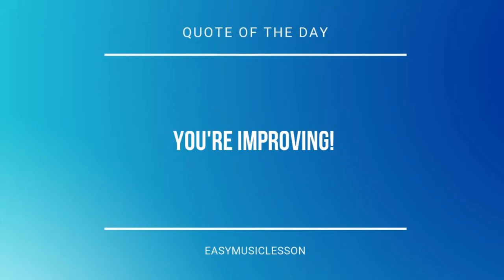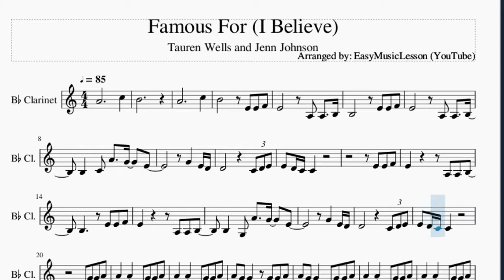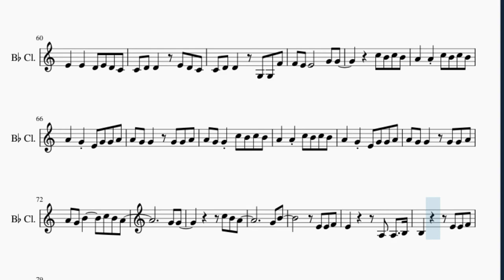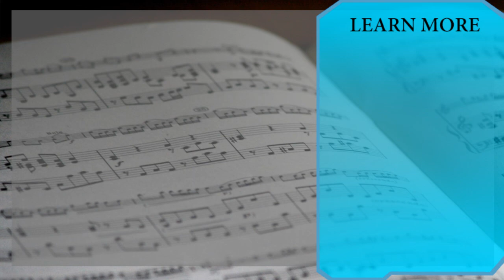Clarinet Sheet Music: How to play Famous For (I Believe) by Tauren Wells and Jenn Johnson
Here is a sheet music/tab video on the song Famous For (I Believe) by Tauren Wells and Jenn Johnson on the clarinet. A clarinet sheet music arrangement which is transposed to notes that are easily played by clarinet, for the song Famous For (I Believe) by Tauren Wells and Jenn Johnson.

EasyMusicLesson teaches you to play the your favorite instrument, through well-arranged sheet music so that you too can learn how to play Famous For (I Believe) by Tauren Wells and Jenn Johnson on the clarinet as fast as you can. A clarinet sheet music with backing tracks to help your play the song better.

Chords of Clarinet arrangement:
D# Maj   G Min   F Maj   D# Maj   G Min   F Maj   D# Maj   G Min
F Maj   D# Maj   G Min   F Maj   D# Maj   A# Maj   F Maj   D# Maj
D# Maj   G Min   F Maj   D# Maj   G Min   F Maj   D# Maj   A# Maj
F Maj   D# Maj   D# Maj   F Maj   G Min   F Maj   A# Maj   D# Maj
F Maj   G Min   F Maj   A# Maj   D# Maj   G Min   F Maj   D# Maj
G Min   F Maj   D# Maj   G Min   F Maj   D# Maj   G Min   F Maj
D# Maj   A# Maj   F Maj   D# Maj   G Min   F Maj   D# Maj   F Maj
G Min   F Maj   A# Maj   D# Maj   F Maj   G Min   F Maj   A# Maj
G Min   A# Maj   D# Maj   A# Maj   F Maj   G Min   A# Maj   D# Maj
A# Maj   F Maj   G Min   A# Maj   D# Maj   A# Maj   F Maj   G Min
A# Maj   D# Maj   A# Maj   F Maj   D# Maj   F Maj   G Min   F Maj
A# Maj   D# Maj   F Maj   G Min   F Maj   A# Maj   D# Maj   F Maj
G Min   F Maj   A# Maj   D# Maj   G Min   F Maj   D# Maj   G Min
F Maj   D# Maj   A# Maj   F Maj

Melody notes of Clarinet:
A4         C5
B4
A4         C5
B4       E4 E4 F4
E4       A3 A3   B3
B3       E4 E4 F4
B3   C4 A4   G4   E4
B3   G3 A4   G4   E4
A4   A4 E4 G4 G4 A4
A4 G4 G4   G4 G4 A4
A4 G4 G4 E4 G4 G4 A4
A4 G4 G4   D4 E4 E4
D4 D4
E4     C4 C4 G4 E4
D4 D4
B3 A3 G3     E4 E4 F4
E4   D4 C4   A3 A3   B3
E4 G4 D4 C4 D4 E4 C4   G4 G4
C5 B4   E4 G4 G4 A4
A4 G4 G4   E4 D4 C4
C4 D4 D4   E4 D4 C4
C4 D4 D4   G3 G3 F4
F4 E4 E4   C4 C4 E4
E4   E4   D4 E4 D4 C4
F4 E4 E4       G4 G4
C5 B4 C5 B4
A4   A4 C5 B4 C5 B4
A4   G4 E4 G4 G4 A4
A4 G4 G4 C5 B4 C5 B4
A4 G4 B4     C5 B4 A4
G4 G4
C5 B4 A4
G4 B4
E4 E4 F4